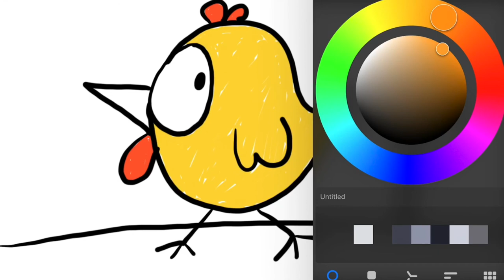Menggambar BINATANG TERNAK AYAM untuk Anak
Hey kali ini kita belajar Menggambar & Mewarnai Hewan ternak Ayam dengan ipad bersama anak-anak TK A & TK B. Ayo ajak anak-anak yang lain untuk bergabung untuk belajar menggambar & mewarnai.